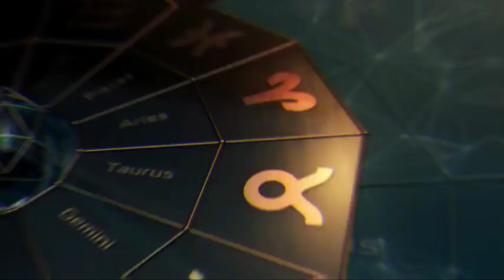Gabay Kapalaran Horoscope ngayon DECEMBER 6, 2022 Daily horoscope for today lucky numbers and color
Message Our Facebook Page:  m.me/cosmicintuitiveph